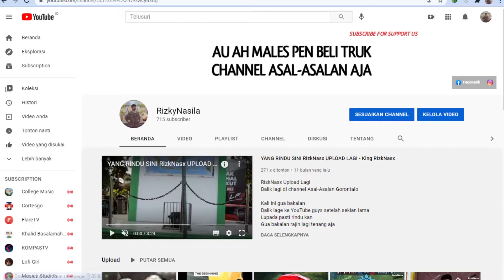AKHIRNYA BISA KEATAS MESKIPUN HANYA SEMENTARA - GETTING OVER IT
RizkNasx Upload Lagi
Balik lagi di channel Gaming Gorontalo

Like jika suka
Comment jika ingin request atau mengkritik
Share biar banyak yang tahu

Youtuber GORONTALO
Salam Gorontalo